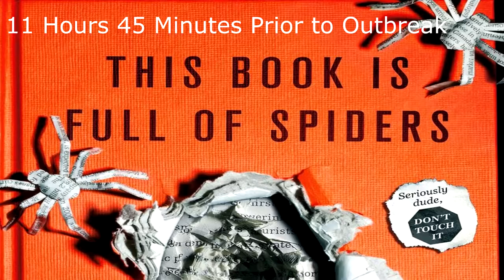This Book is Full of Spiders [Part 11] 11 Hours 45 Minutes Prior to Outbreak